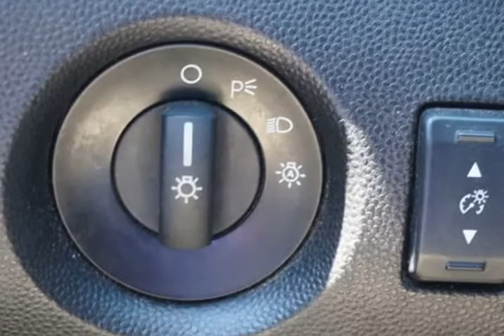2018 Ford Fiesta SE (Rialto, California)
523 W. Foothill Blvd
Rialto